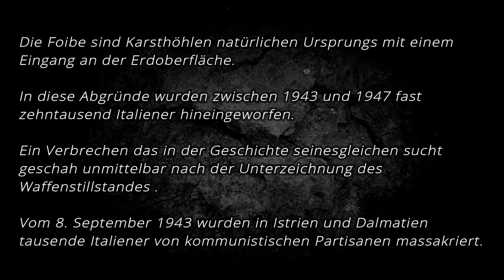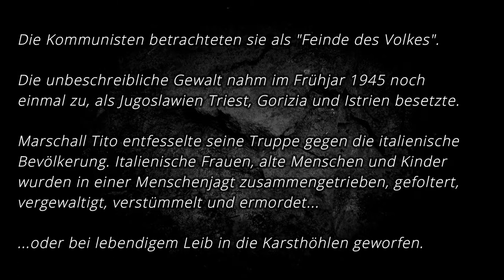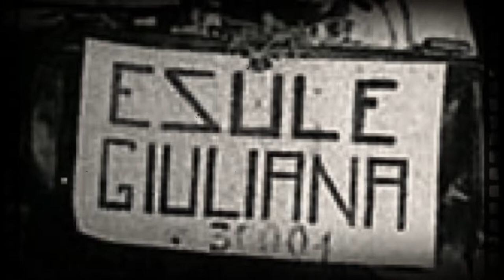Kommunistische Verbrechen: Die Foibe Massaker / MFL - PSN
English translation of the german text in the video:
Video title:
Communist War Crime: The Foibe Massacre / MFL-PSN
Text in the video:

The Foibe Massacre:
The Foibe are karst caves of natural origin with an entrance on the earth's surface. Between 1943 and 1947, almost ten thousand Italians were thrown into these abysses.
A crime unparalleled in history happened immediately after the signing of the ceasefire. On September 8, 1943, thousands of Italians were massacred by communist partisans in Istria and Dalmatia.
The Communists considered them "enemies of the people". The indescribable violence increased again in the spring of 1945, when Yugoslavia occupied Trieste, Gorizia and Istria.
Marshal Tito unleashed his troops against the Italian population. Italian women, old people and children were rounded up in a manhunt, tortured, raped, mutilated and murdered ... .. or thrown alive into the karst caves.
It was a carnage that testified to a political-ideological hatred and ended in an ethnic cleansing that Tito wanted to destroy any potential opposition in future Yugoslavia.
The persecution and killing lasted until the spring of 1947 when the border between Italy and Yugoslavia was determined. But the misery of the Istrians and Dalmatians did not end there either.
In February 1947 Italy ratified the peace treaty and the Istrian and Dalmatian kingdoms were ceded to Yugoslavia. Three hundred and fifty thousand people were displaced afterwards or fled the communist terror.
On 10 February 2005, the Italian Parliament dedicated a day of remembrance to the victims of the Foibe massacre. Today begins work on one of the most terrible crimes of communist tyranny.
Against forgetting!

NEVER AGAIN COMMUNISM!

A production of the
Movement for Fascism and Liberty
MOVIMENTI FASCISMO E LIBERTA
MFL

International alliance of sympathizers & english language attachment of
MOVIMENTO FASCISMO E LIBERTA - PARTITO SOCIALISTA NAZIONALE